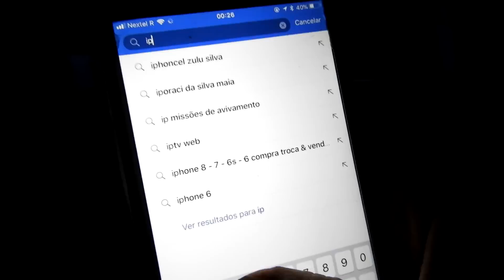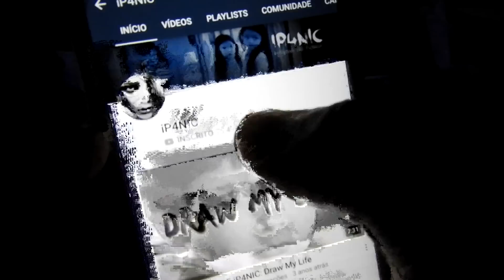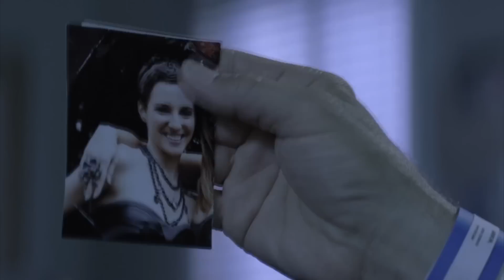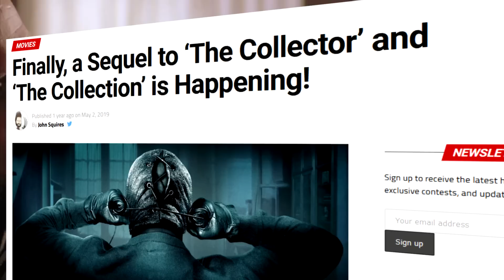ARKIN e o COLECIONADOR se REENCONTRARAM | O Colecionador de Corpos (Parte 2)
Atenção: contém SPOILER!
Resumo e análise do filme The Collection, lançado em 2012.
Não se trata de reprodução total/parcial.

Esse vídeo possui trechos da obra The Collection, cuja autoria e distribuição pertencem à Fortress Entertainment e LD Entertainment. Uso LEGAL, amparado pela Lei 9.610/98, Art. 46.
As imagens são de autoria da Fortress Entertainment e LD Entertainment.
The images belongs to Fortress Entertainment e LD Entertainment.

 e @_ip4nic